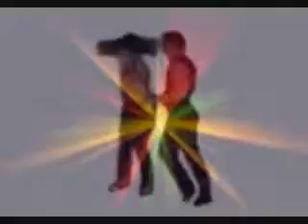Los Daddy's - La Cumbia Del Chinito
Una Cumbia De ...Los Daddy's. Chinantla Puebla...